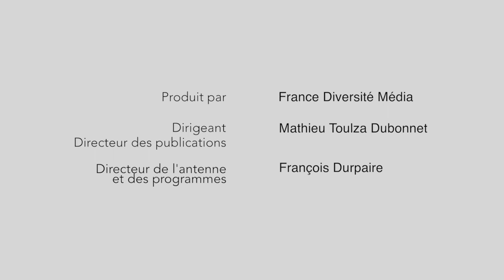"Émotions olympiques... Avec l'équipe de France de judo"... Rio 2016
REVIVEZ EN 3MIN, LES ÉMOTIONS RESSENTIES AU TRAVERS DE CETTE SEMAINE ÉPIQUE, AU COURS DE LAQUELLE L'ÉQUIPE DE FRANCE DE JUDO A DÉMARRÉ DIFFICILEMENT SON OLYMPIADE 2016 POUR CONCLURE BRILLAMMENT LA TÊTE DANS LES ÉTOILES 😊😊😊